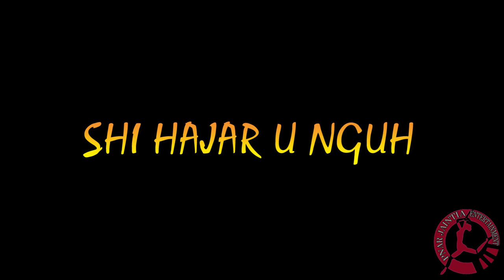SHAD SUKRA 2021 JOWAI LATEST NIAMTRE SONG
MEGHALAYA TRADITIONAL DRESS
MEGHALYA  CULTURAL
SHAD SUKRA SONG
NIAMTYNRAI SONG
SHAD SUK MYNSIEN